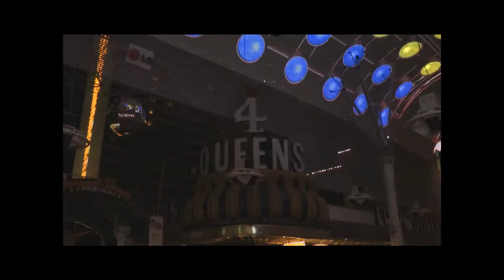Fremont Street Las Vegas